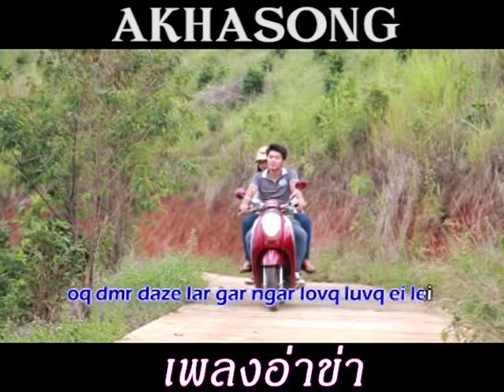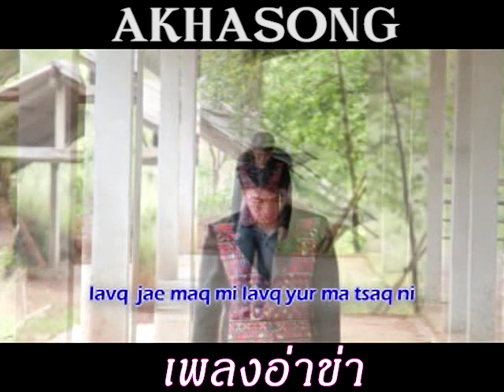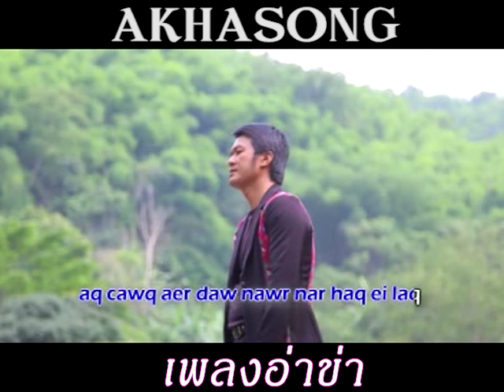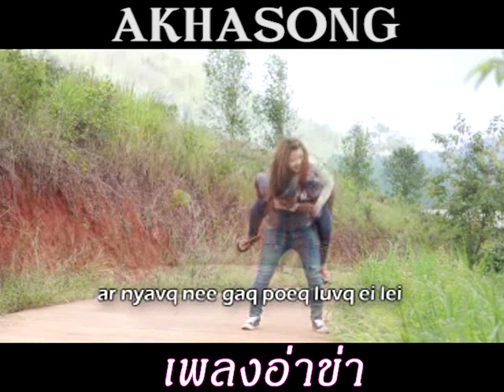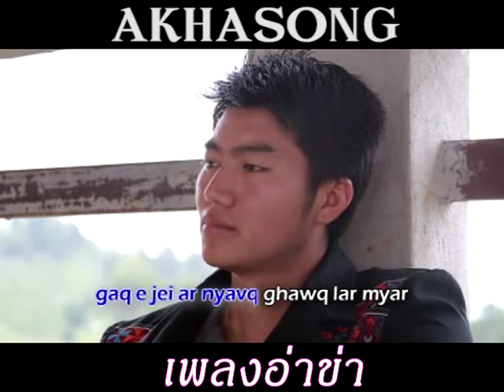เพลงอ่าข่า Akha Song အာခါသီခ်င္း